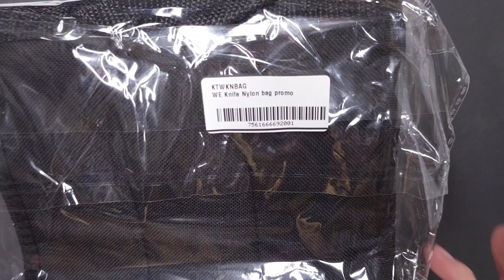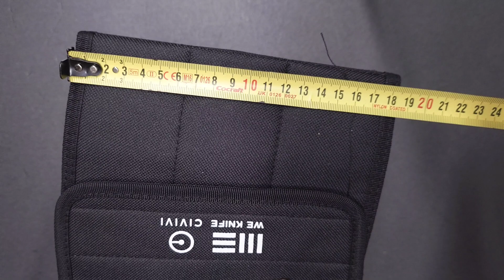WE Knife & Civivi 6 knives bag. promo/free with purchase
WE Knife & Civivi nylon 6 knives bag. promo/free with purchase